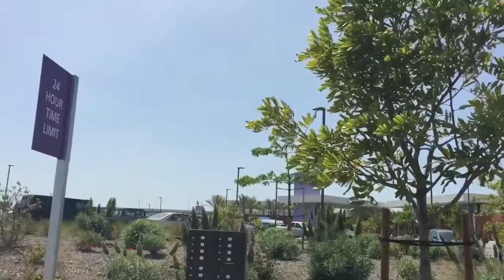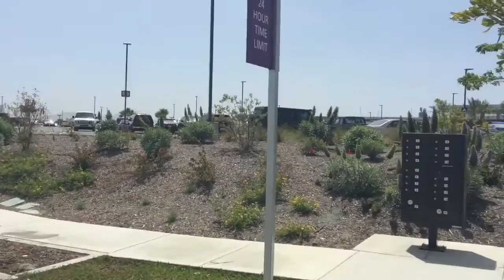Tony B and Me Vlog- Southern Southern California/CBX/ Traveling man!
Made a trip down to the southern most tip of California to find a new interesting way to travel from USA to Mexico and visa versa.